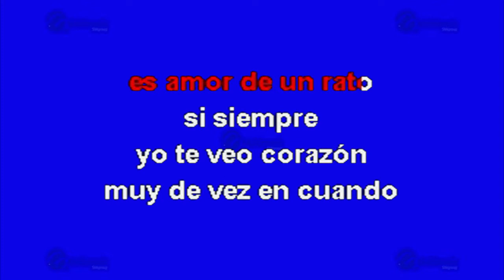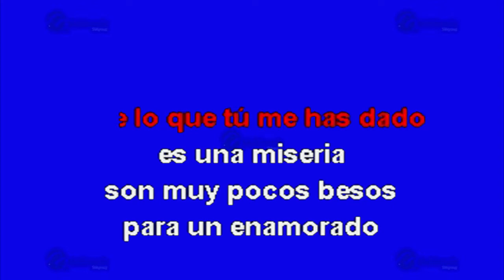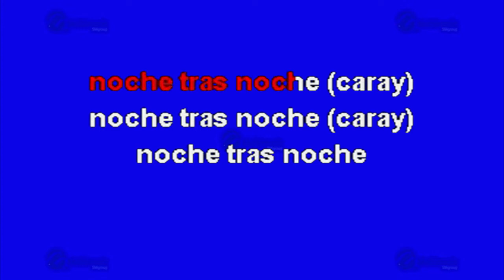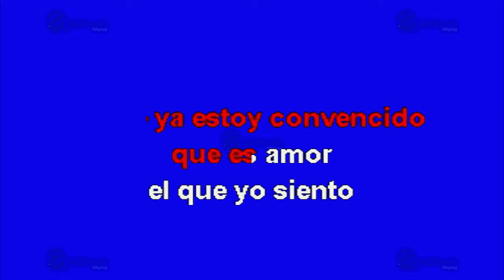Popurrí; No Vale La Pena - ¡Caray! - Esta Noche Voy A Verla - Multikaraoke ► Éxito De Juan Gabriel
Canción: Popurrí No Vale La Pena; No Vale La Pena - ¡Caray! - Esta Noche Voy A Verla
Fue Éxito De: Juan Gabriel

Clave Del Disco: OKE-0237
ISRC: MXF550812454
Copyright: Multimusic S. A. de C. V.